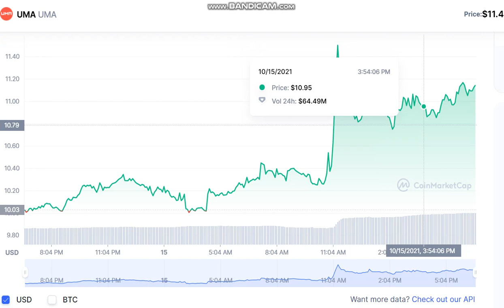UMA UMA - UMA to USD Chart